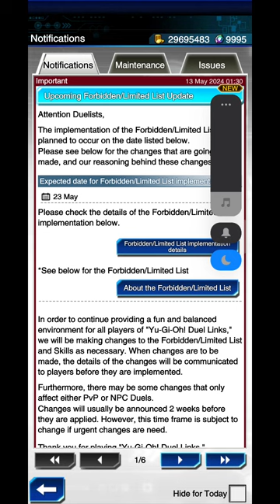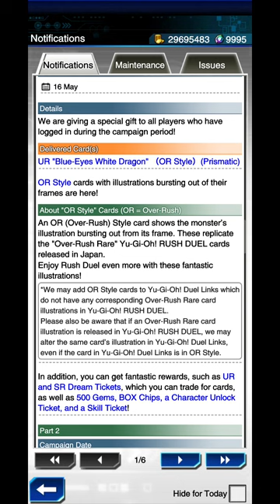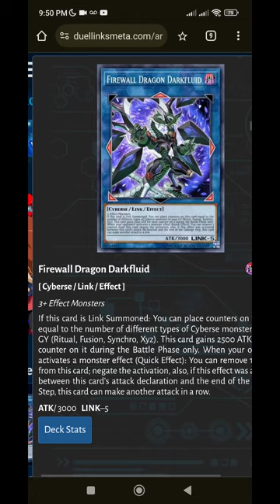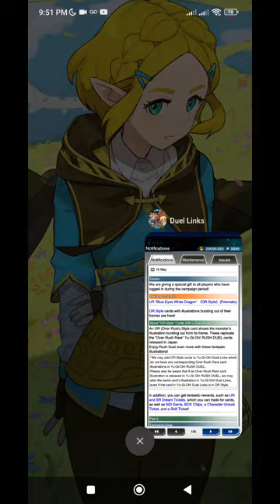Cae Banlist y se carga el FTK ENFEMERA